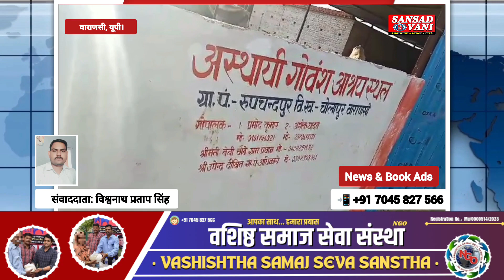रूपचंदपुर गौशाला में आये दिन मर रहे है गौवंश नोंच रहे मांस कौए.. | UP News | Breaking News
चोलापुर विकास खंड के ग्राम सभा रूपचंद पुर में बने अस्थायी गौशाला में सही देखभाल न होने से आये दिन मर रहे है रूपचंदपुर गौवंश एक बार फिर सुर्खियों में नजर आई रूपचंद पुर गौशाला की कुछ तस्वीरें और कुछ वीडियो जब संवाददाता ने चोलापुर प्रमुख डॉक्टर (त्रिपाठी )को फोन किया तो  उनका कहना है कि हम सेक्रेटरी से बात करते हैं मौके पर ना ही वहां पर केयरटेकर दिखा, सेक्रेटरी का कहना है कि प्रधान बहुत दबंग है और गौशाला का पूरा कार्यभार भी वह अपने ही हाथों में रखते जहां एक तरफ हम चोलापुर ब्लॉक  की बात करें तो बड़े अधिकारी भी गौशाला पर ध्यान नहीं देते हैं और ना ही मौके पर समय से डॉक्टर उपलब्ध हो पाते हैं जिस कारण आए दिन गोवंश अपनी स्वास्थ्य बिगड़ने के कारण वह मर जाते जहां एक तरफ योगी सरकार गोवंश को लेकर बड़ी-बड़ी बातें करती रहती है वहीं एक तरफ गौशाला के देख रेख करने वाले ही गोवंश के मर जाने के बाद भी कई दिनों तक गौशाला में ही छोड़ देते हैं | ना ही इसका ख्याल ग्राम सचिव को है और ना ही इसका ख्याल केयरटेकर को है | आये दिन गौशाला में मर रही गाये |

 इसका जिम्मेदार कौन ग्राम प्रधान या ब्लॉक के आला अधिकारी बेजुबान गायों को ठीक समय पर ना ही भोजन मिल रहा है और ना ही दवा इसका जिम्मेदार कौन?